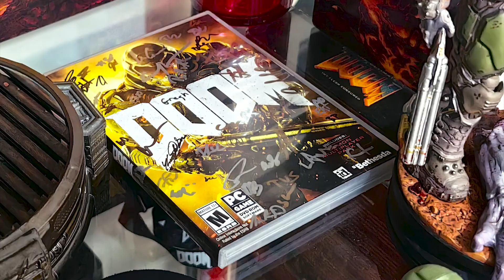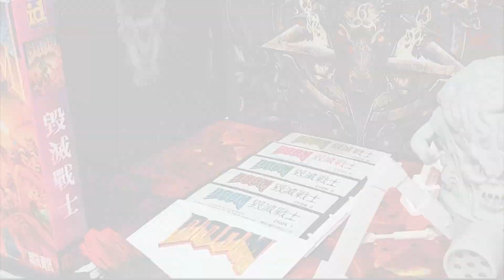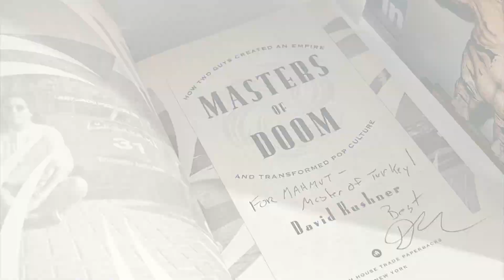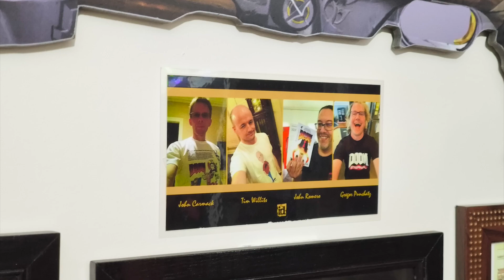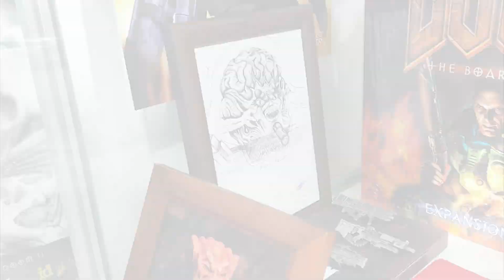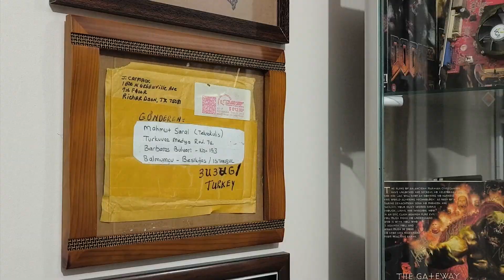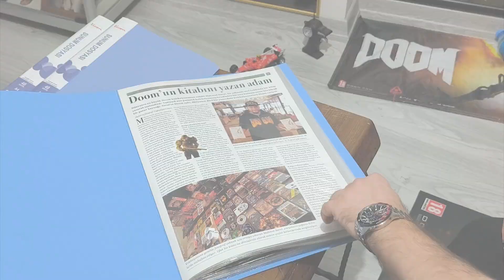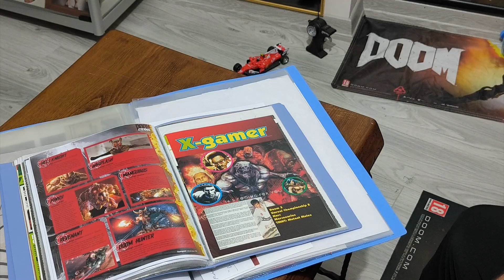Biggest DOOM Collection - 30 Years With DOOM!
Happy birthday, DOOM!

Also included: A real Tim Willits statue in the final!